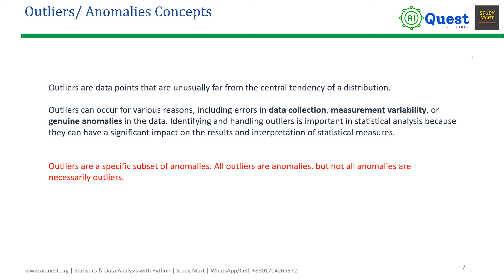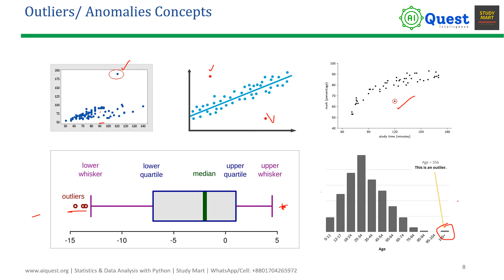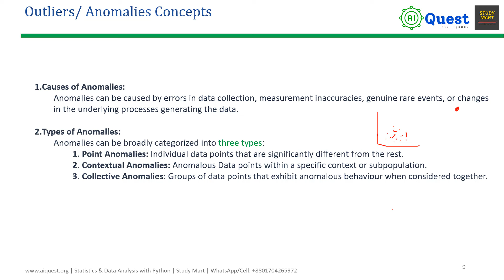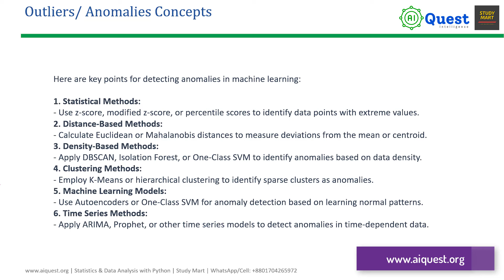Outliers & Anomaly Detection Concepts in Machine Learning | Statistics for Data Science